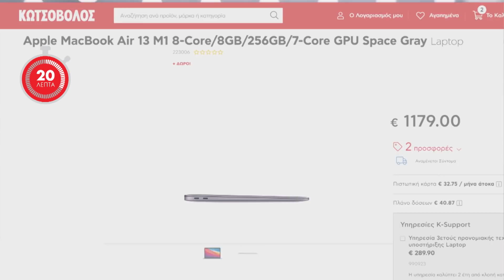Κωτσόβολος- Pay & Collect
Θέλεις να παραγγείλεις ένα προϊόν και δεν μπορείς να περιμένεις; Παράγγειλε online ή τηλεφωνικά στο 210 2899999 και παράλαβέ το από ένα quick point έξω από ένα κατάστημα Κωτσόβολος γρήγορα και με ασφάλεια!